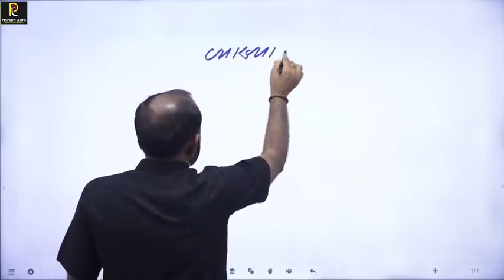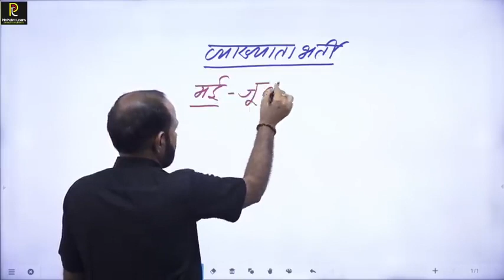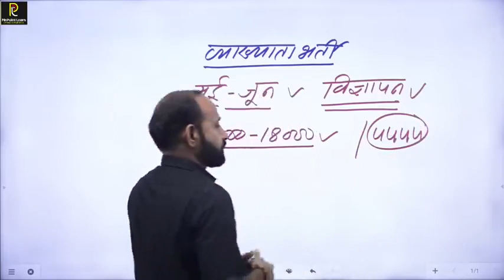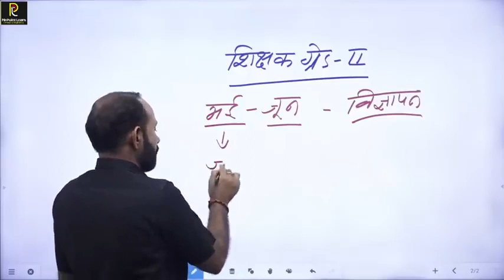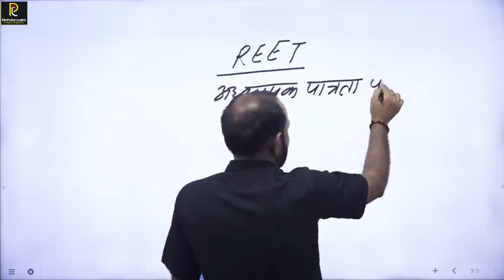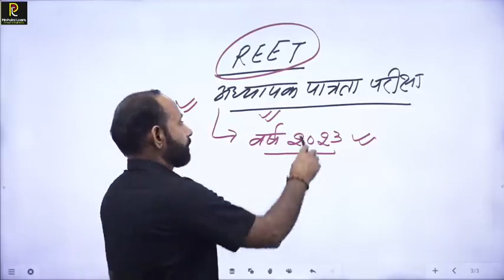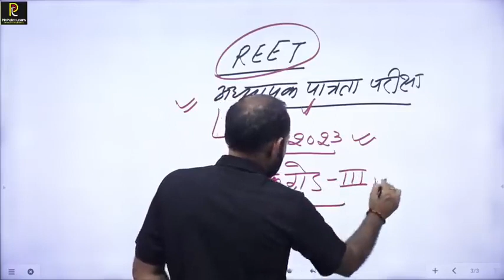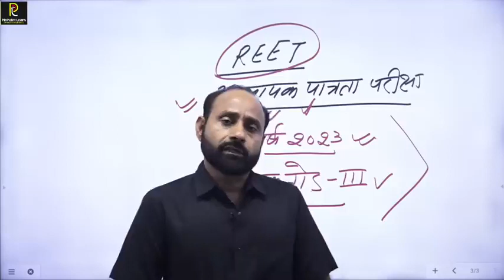नई भर्तियां कब तक संभव | कितने पद संभावित | R K Vaishnav Sir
🙏वीडियो फुल क्रेडिट by R.k.vaishnav Utkarsh🙏